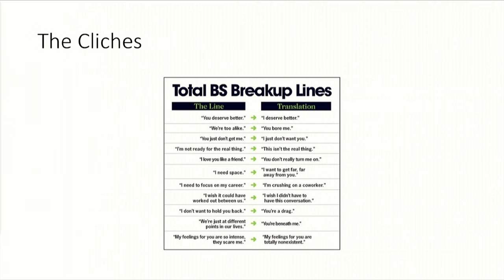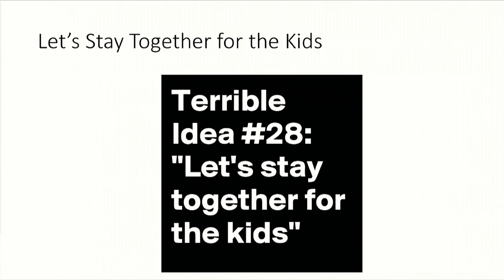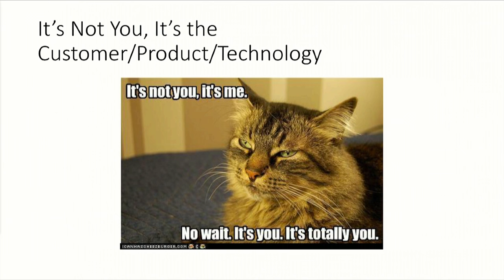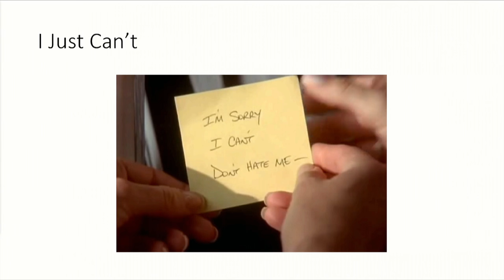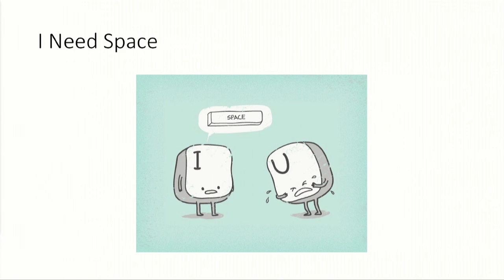Breaking up is hard to do: How entrepreneurs fail | Kara Swisher | TEDxSanFrancisco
Kara Swisher is helping us navigate through a very sobering and funny view of what it takes to be a tech entrepreneur through successes and failures.